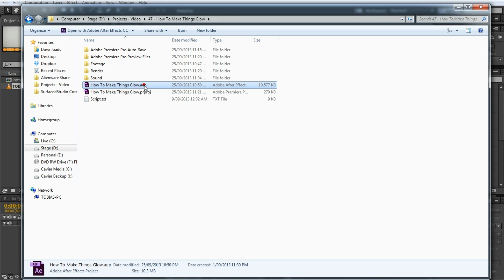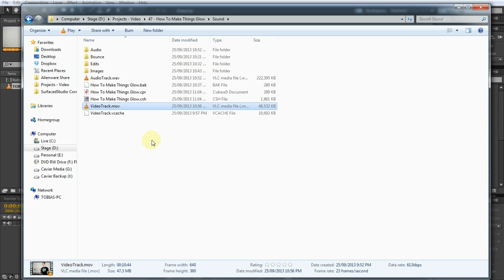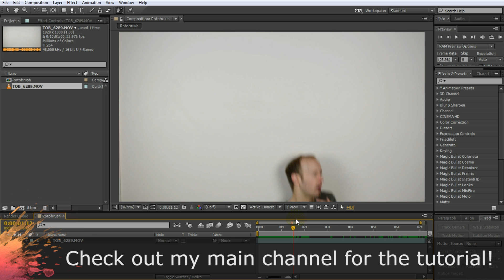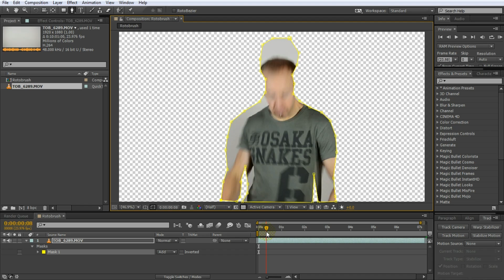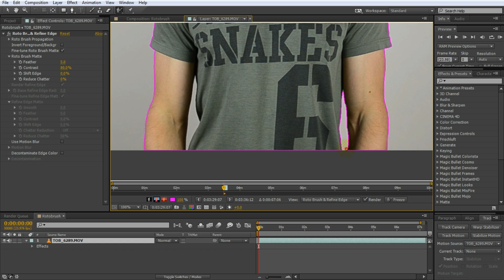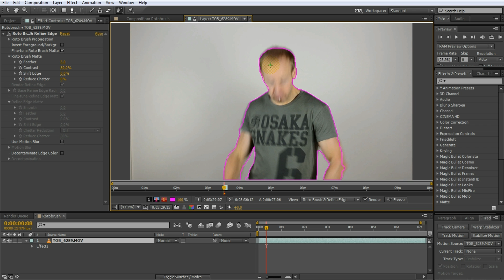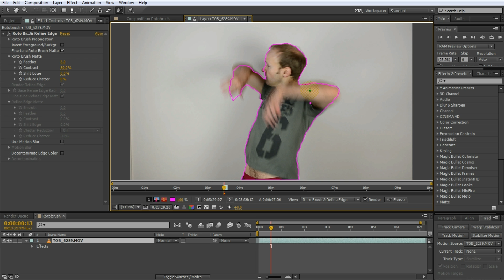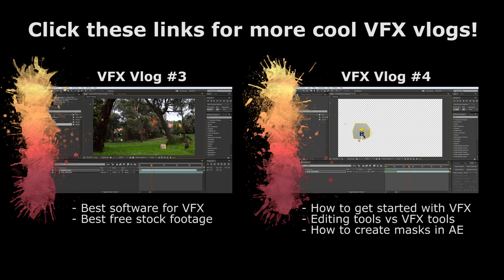VFX Vlog #5 - After Effects Rotobrush Tutorial, Fix It In Post & Workflow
Learn why 'Fix It In Post' is your worst enemy when filming, how to adopt a good clean workflow for organising your files and how to use the Rotobrush tool in Adobe After Effects!

1. 'Fix It In Post'
This term refers to ignoring a problem you have on set with the attitude that it can just be fixed in post production. However, it will usually take you a lot (a lot!) longer to fix something in post production than it might take you to set up a few more lights, use a green screen or reshoot a scene.
So before you brush over the details and ignore a potential problem, think through how much time this might cost you if you try to 'fix it in post'.

2. VFX file workflow
Keeping your files organised when working on any film or VFX project is essential. Keep things in proper folders for your raw footage, VFX edits, audio files or scripts. This is very dependent on what you usually work on, but try to adopt a process that works for you and stay organised - it will save you lots of time and headaches in the long run!

3. The Rotobrush Tool
The rotobrush tool is available since After Effects CS5 and can greatly reduce the time it takes to rotoscope out moving elements in your scene. It lets you paint over your layer to mark the elements you want to cut out and automatically tries to follow the shapes through consecutive frames. While it still needs a fair bit of manual guidance at times, the rotobrush tool can be a real life saver when working on effects that require extensive rotoscoping.

I have a written tutorial for the rotobrush tool in Adobe After Effects on my website if you prefer to follow along step by step:

Ask me any VFX or film making related questions and I will try to get around to answering them in the next VFX Vlog!

It won't cost you anything extra though so if you would like to support me, please consider using them :)